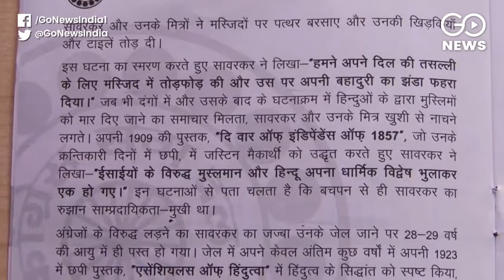Congress Seva Dal On Savarkar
Congress Seva Dal's National President Lalji Desai speaks to
GoNews Correspondent Ajay Jha on the distribution of a booklet containing controversial literature on Vinayak Damodar Savarkar